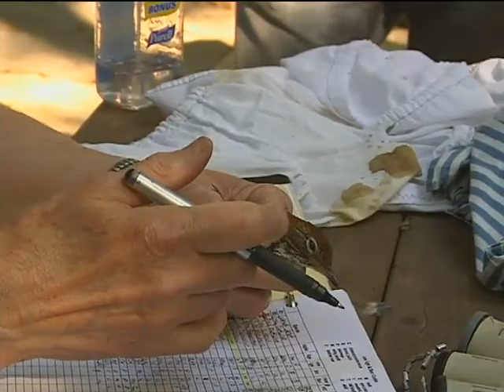BIRD Specie Count WARNER NATURE CENTER - MenthaGroup - For The Good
Warner Nature Center held a "Bioblitz" species identification project with biologists and botanists, volunteers, community members, and school groups.

This episode shows and teaches how to capture, identify, and band birds, record data, and recognize diversity at the nature center.

Marine-On-St. Croix, MN